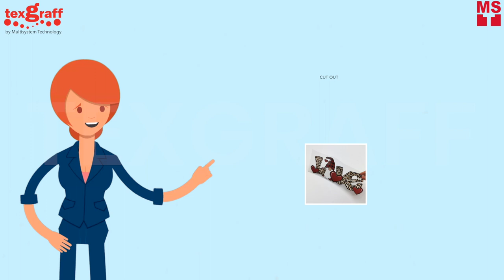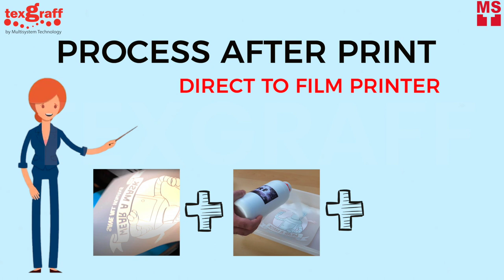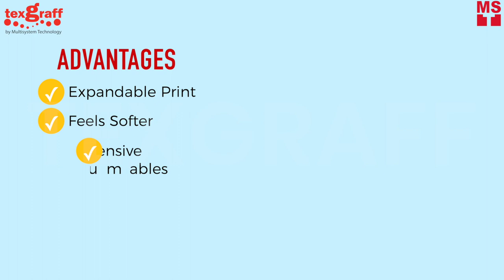DTF vs White Toner Transfer Printing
DTF vs White Toner Transfer Printing / Printer

Texgraff will help you to choose which is best for your business! In this video we will tackle the difference between DTF (Direct to Film)  and White Toner Transfer and which printing method is more suitable for your garment printing business.Starting from their similarities, differences, method of use, to advantages to disadvantages of each printing solution.